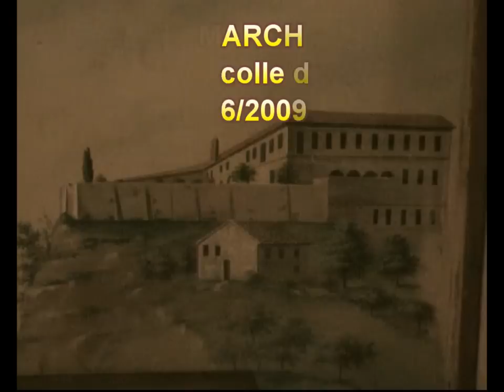Adagio intrerpretata da Maia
Saggio di fine anno 2009 della Civica Scuola di musica Beniamino Gigli di Recanati